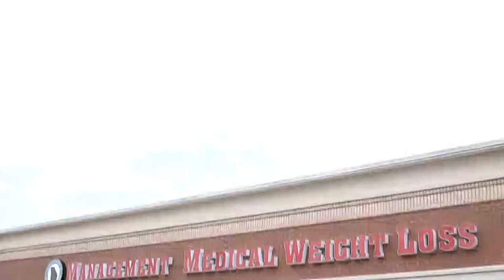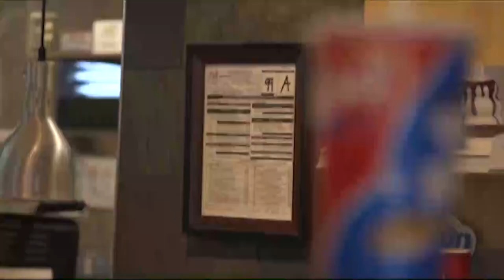Paul Kiker Warns of Possible Intensifying Inflation - The Cherie Show